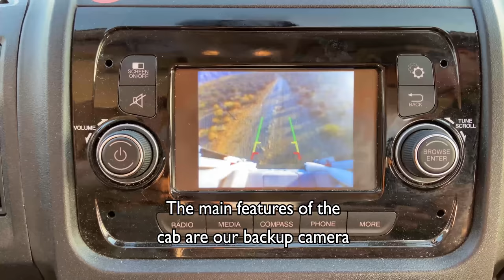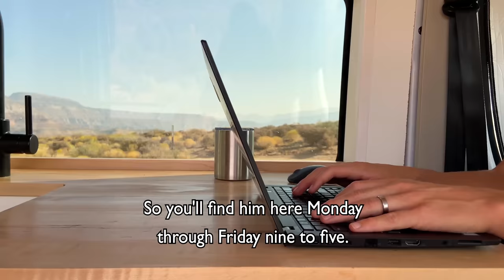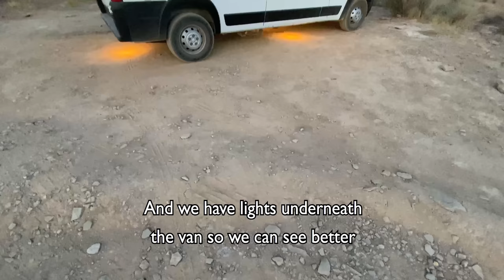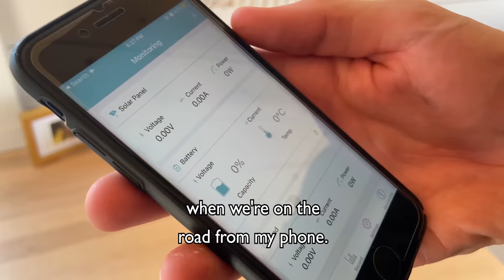VAN TOUR | Custom Ram Promaster Conversion, Indoor Shower, Off-grid Solar, Convertible Bed, DIY home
It’s finally here! Our official van tour video and we are SO excited to share it with you! Stella (our van) was a 3 month full time project that was born out of the opportunity to work remote since the start of quarantine. We love remote living and working from all over the U.S. This lifestyle has taught us so much and one of the best parts about it is the community that we have found of incredibly kind and open minded people who love exploring this planet and living life on their own terms. We embrace anything that moves you towards your dreams and goals. We feel so blessed to be able to live this lifestyle and while it may not be forever, we are enjoying living in the present and sharing our life with all of you!

Justin Waves - We are BEYOND ecstatic to share this artist with you! He’s a dear friend of ours and his music is amazing! Check him out on Spotify here!

- Take our FREE "What Home On Wheels Are You?! Quiz"
- Get our our FREE ‘How to Design Your Van 101 Guide’ now! It’s a detailed 10 page pdf of all the techniques and tools we used to design our van so it was ready for the build! You can get it emailed to your instantly

*REMARKS:
- Please excuse some of Sunny’s poor audio, we had some issues with his mic :(
- The watts shown on the iPhone at 8:16 is zero because we had to  temporarily turn off the solar charge controller while filming so the Bluetooth didn’t interfere with the mic.
- Not documented was our DC to DC charge controller. This is a massively important part of our electrical set up.
- We have SOOO much information on our website, please browse that and I hope it helps you on your tiny living journey!
- The best way to reach us is to email us by going on our website and filling out the contact form & the best place to keep up with us is on Instagram (link below)!
- Thanks so much for being here and PLEASE SHARE with your family and friends and COMMENT BELOW to let us know what you think, have questions about anything or if there’s anything else you want to see!